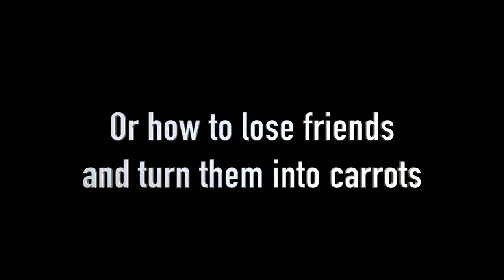Flagship Friday: DemoGarrot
or how to lose friends and turn them into carrots